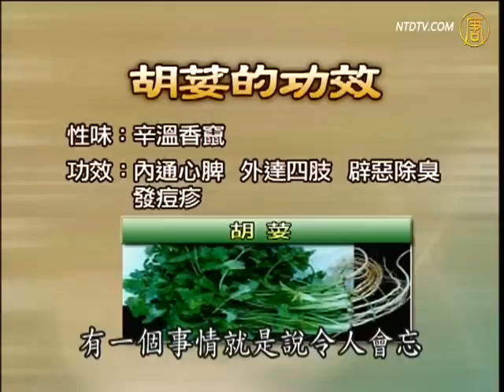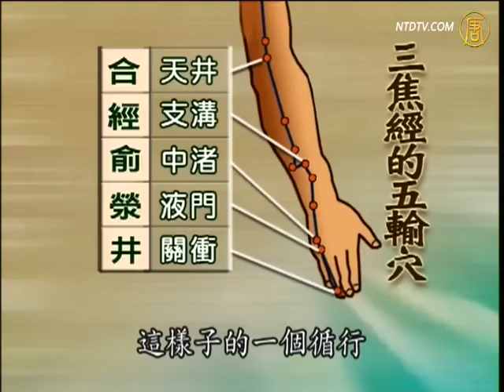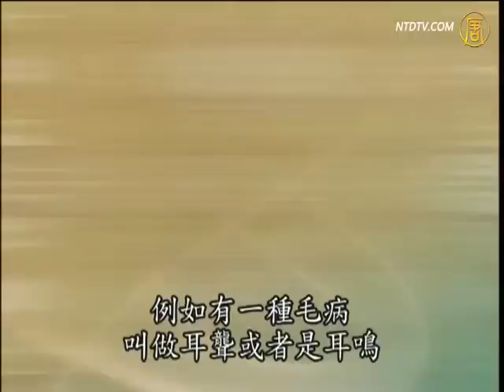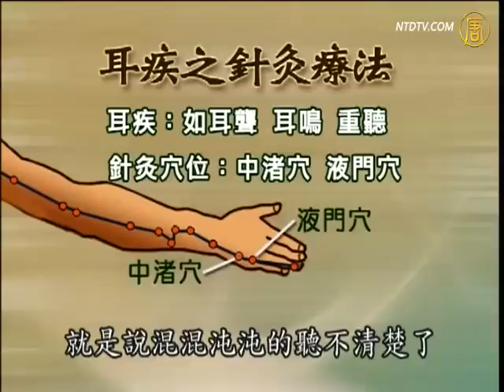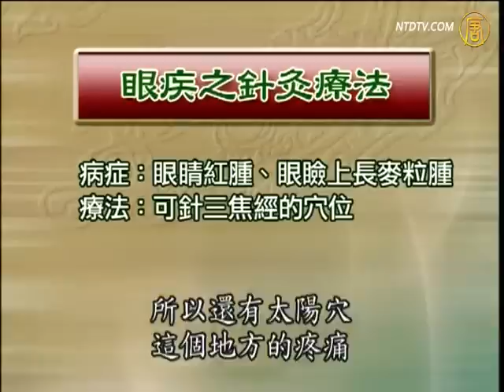胡荽 / 经络(十二)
【认识中医】胡荽 / 经络(十二)

胡荽也叫芫荽或香菜，能辟恶除臭，去邪气。胡荽也叫做芫荽或香菜，本草纲目里面讲，它是内理心脾，外达四肢，还能够辟恶除臭，去邪气。